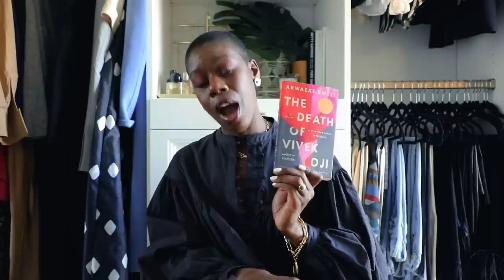Winter Favorites Worth the Hype | Fashion, Beauty, Books and More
Hey loves! These are the fashion pieces, beauty items and books that have gotten me through the season.

2. Aqua turtlenecks (similar)
4. Norma Kamali Coat (plaid)
5. The Death of Vivek Oji
7. MFK Baccarat Rouge 540 Candle
8. My favorite candle warmer
9. Natia x Lako Earrings
10. Sephora Glossed Lipgloss (regal)

Follow Me